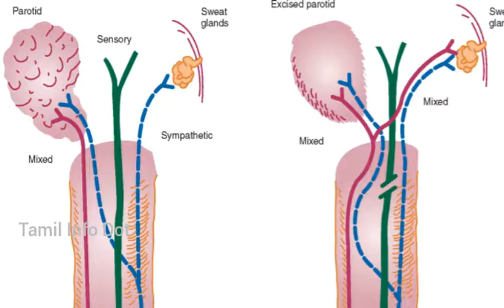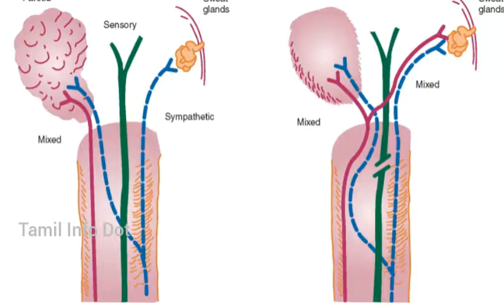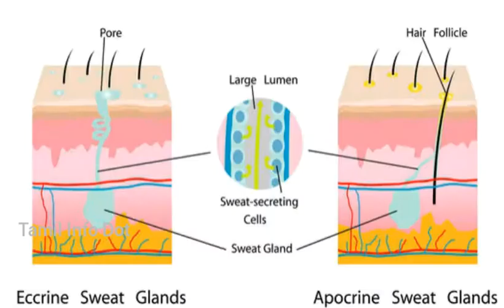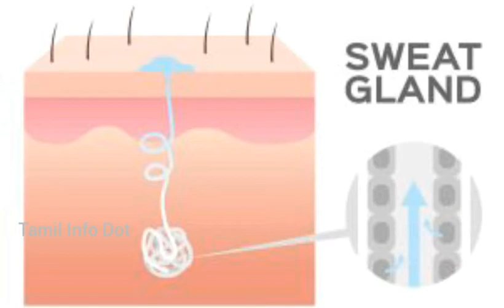வியர்வை எதனால் வருகிறது?ஹைப்பர் ஹைட்ரோசிஸ் என்றால் என்ன?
வியர்வை வருவதற்கான காரணங்கள்,அளவுக்கு அதிகமாக வர கூடிய வியர்வையை எப்படி கட்டுப்படுத்தலாம் போன்ற சந்தேகங்களுக்கான விளக்கங்கள் கொடுக்கப்பட்டுள்ளது.

"தெரியாதவற்றை தெரிந்துக்கொள்வோம்
தெரிந்தவற்றை பகிர்ந்துக்கொள்வோம்"